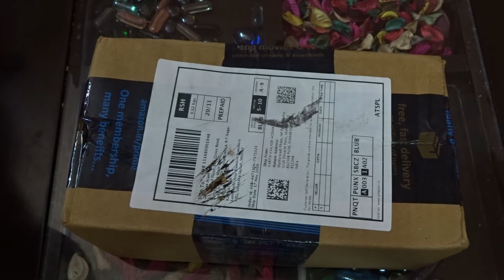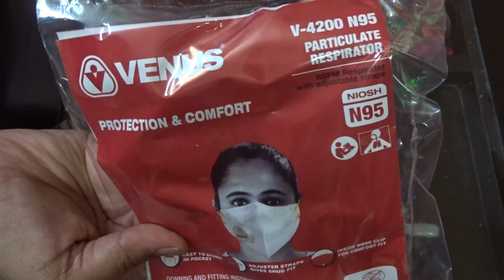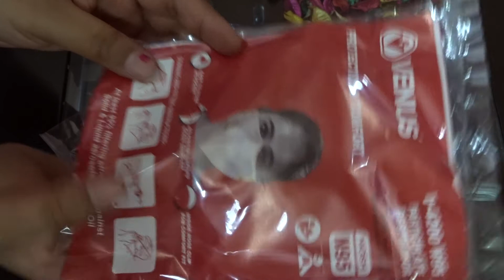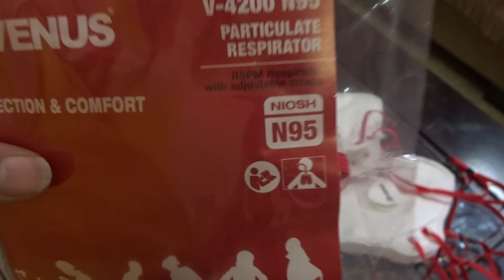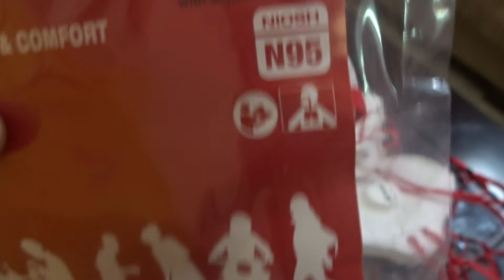Venus V-4200 N95 Mask Unboxing and Review